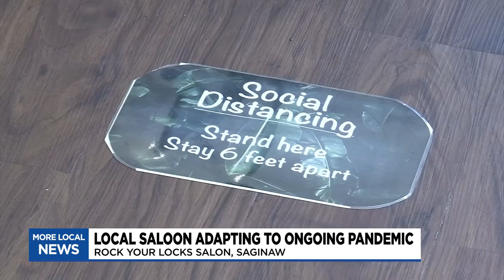Omicron variant disrupts local salon businesses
Janey Cascaddan, owner of Saginaw’s Rock Your Locks, said business is good for them right now, but they are still practicing safety procedures during this latest surge.